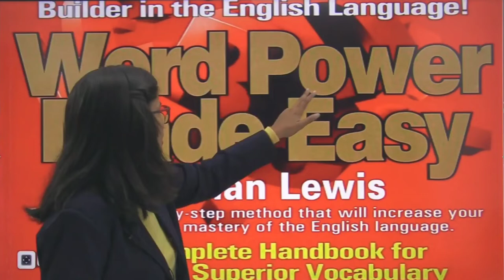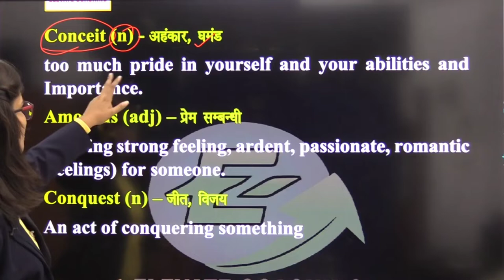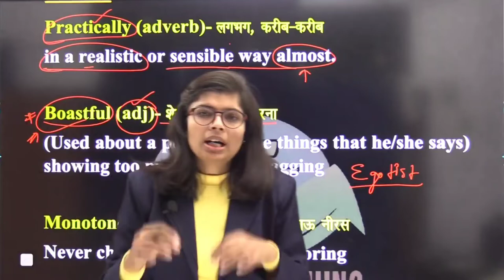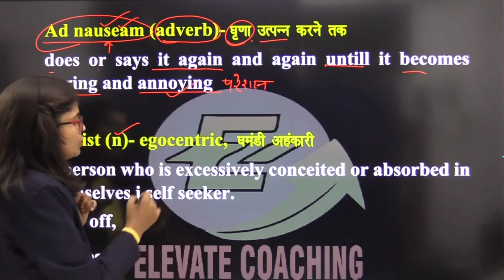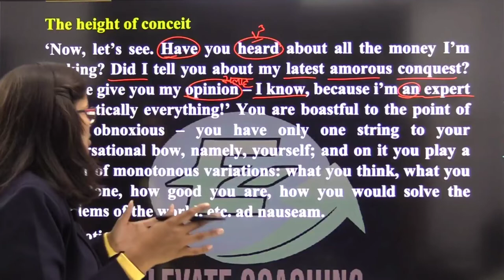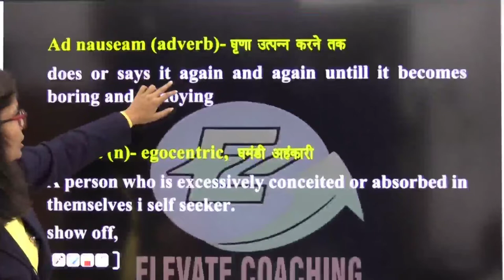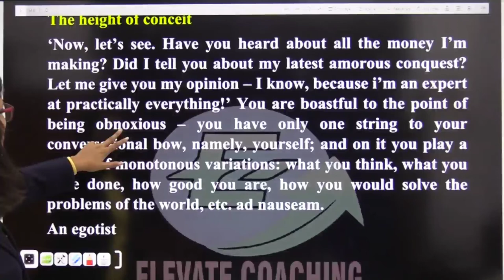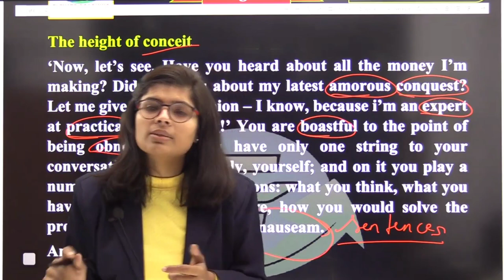Word Power Made Easy|session 1|Pooja Ma'am| egoist vs egotist| govt Exam| SSC | Bank| Improve vocab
What Is Vocabulary?
Briefly speaking, vocabulary is a selection of words within a certain language. Sometimes, the word vocabulary refers to the words that a person knows. For instance, an average English speaker should have an active vocabulary of about 20,000 words.

But it is worth noting that vocabulary extends beyond recognizing a word, you also have to learn how to use it. That is why, despite having an active vocabulary of 20,000 words, the average passive vocabulary of an English speaker is about 40,000 words.

In order to effectively master a new language, it is essential to master its basic vocabulary. Usually, a person’s vocabulary grows with time. But for people who are learning a new language, it is essential to master vocabulary in a shorter amount of time, and that can be a little of a challenge. This is why learning new vocabulary is usually the greatest challenge to mastering a second language.

Join us on our Most Advanced English Grammar batch on Elevate Coaching YouTube channel. Elevate Coaching™ team for preparation of UPSI,SSC, Bank, Railway, UPSSSC, and other regional competitive Exams.
 vocabulary classes for ssc and bank students
voabulary classes for academics
vocab for competitive exams
important words